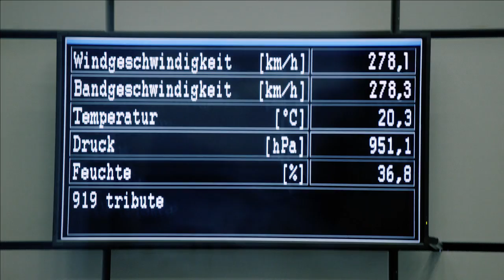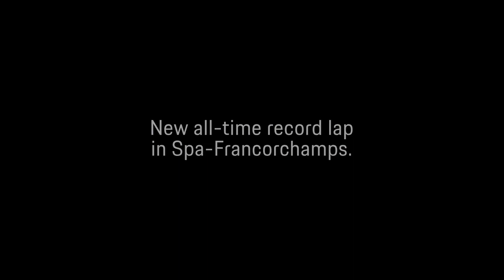The 919 Tribute on tour. First Stop: Spa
They made me stronger. They freed me from regulations. And they put me in chains to test me. But what they didn’t know: once I am unleashed nothing can stop me. I am the 919 Hybrid Evo.